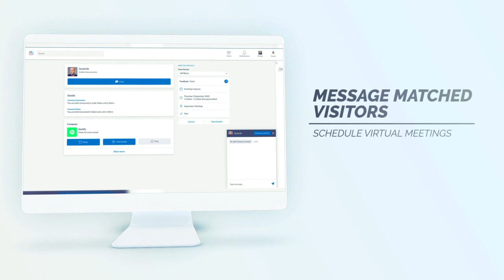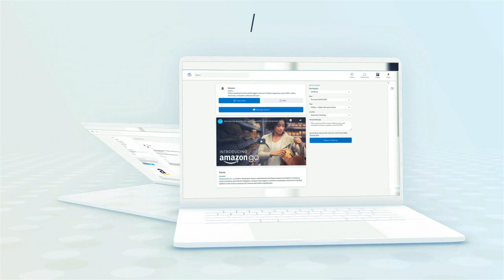TOC Exhibitor Promo Video